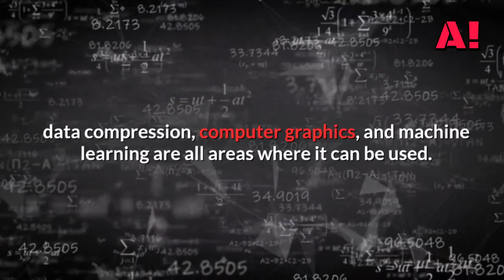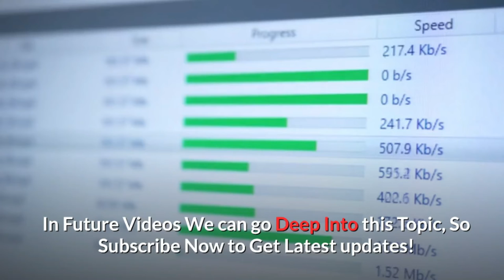What is Pattern Recogniton - With Examples in 1 Minute | Computer Vision | Pattern Recognition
Share This Above Link, If you think it Helps Someone 😄

The Automated recognition of patterns and regularities in data is known as pattern recognition. Statistical data analysis, signal processing, image analysis, information retrieval, bioinformatics, data compression, computer graphics, and machine learning are all areas where it can be used. Pattern recognition has its roots in statistics and engineering; due to the increased availability of big data and a new abundance of processing power, some modern approaches to pattern recognition include the use of machine learning. However, these activities can be considered two facets of the same application field, and they have evolved significantly over the last few decades.

Speech recognition, speaker identification, multimedia document recognition (MDR), automatic medical diagnosis.

Anyway the modern Definition of pattern recognition is as Follows :-

The field of pattern recognition is concerned with the automatic discovery of regularities in data using computer algorithms, as well as the use of these regularities to perform actions such as data classification.

Thats It !
In upcoming videos we can discuss about below topics :-
artificial intelligence, applications types of ai, future of work, ai applications, artificial intelligence tutorial, artificial intelligence applications